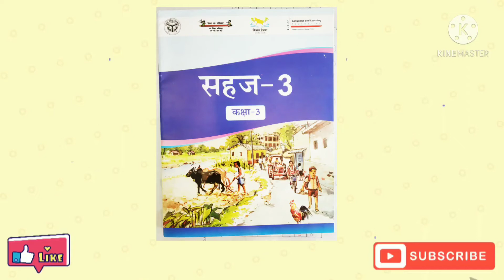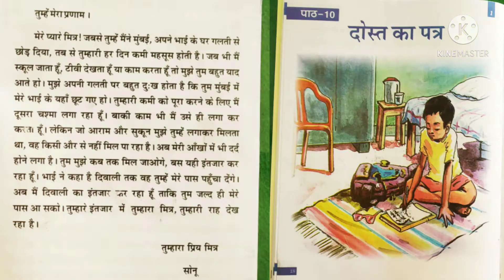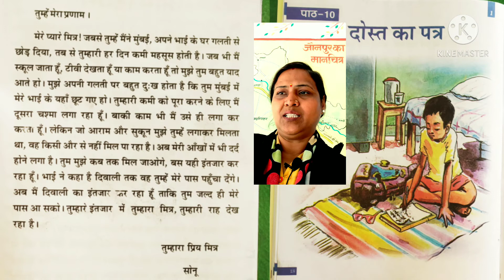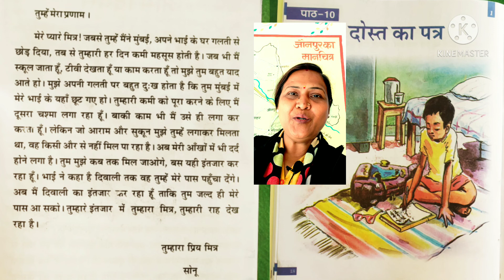'दोस्त का पत्र' दूसरे दोस्त के नाम जरूर देखें और सुने। कक्षा 3 के किताब 'सहज' से संकलित है👩‍🏫